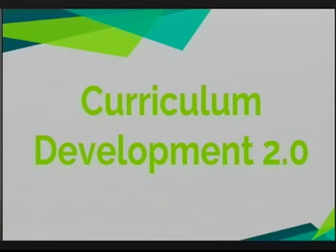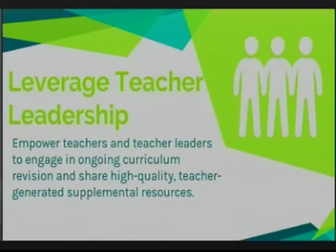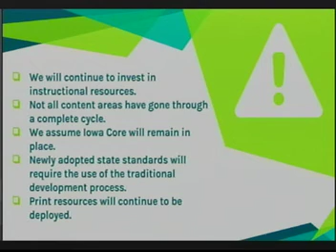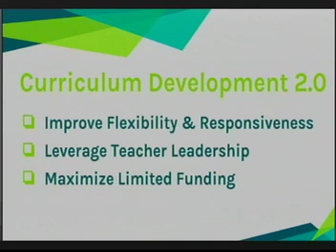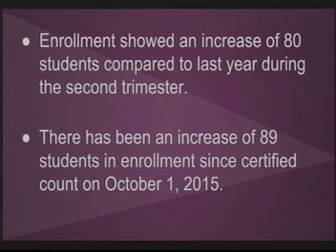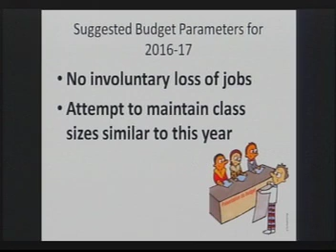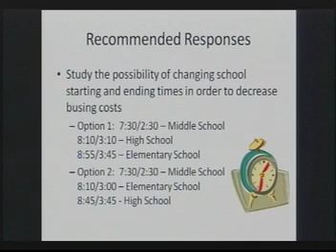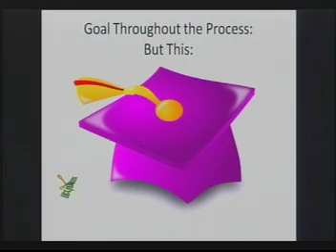School board meeting March 22, 2016